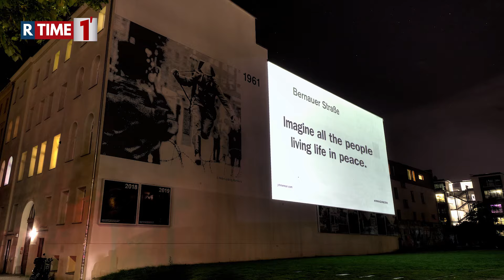“Imagine” de John Lennon faz 50 anos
Será lançada uma edição limitada do álbum "Imagine" como disco duplo em vinil branco.